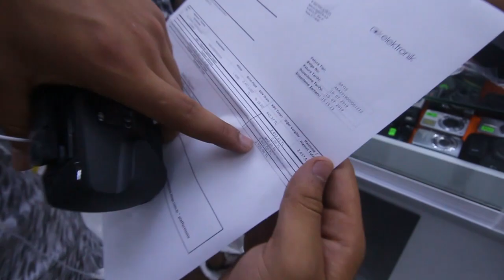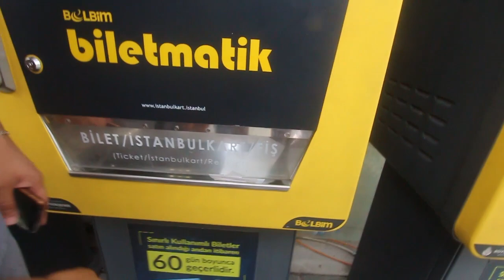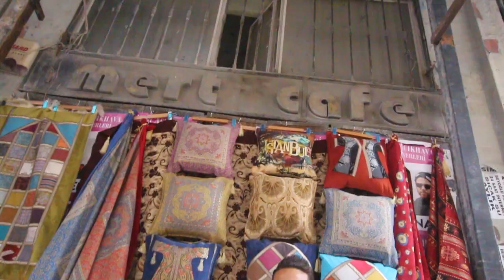أخيرا شريت Drone في تركيا بدون رخصة !!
أخيرا شريت Drone في تركيا بهاد الثمن...!